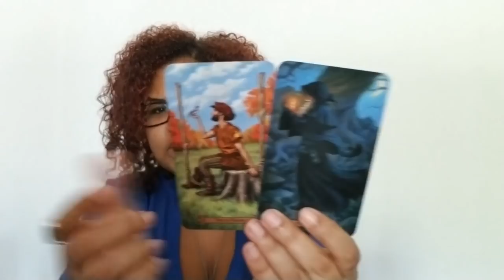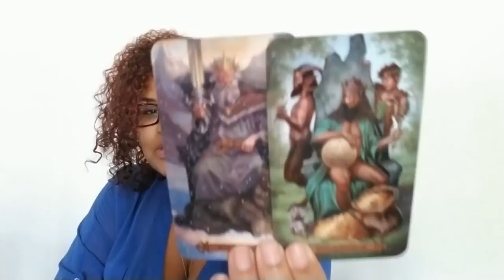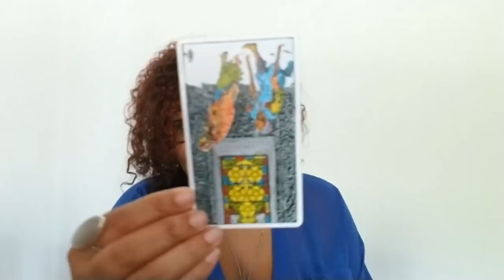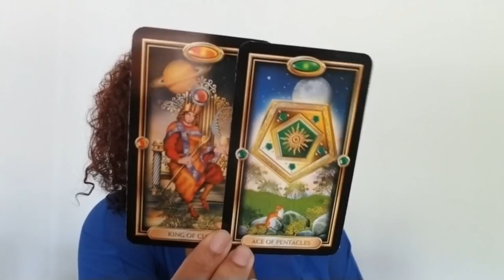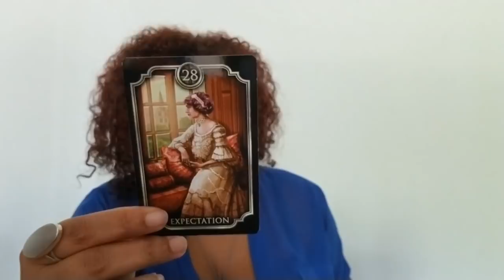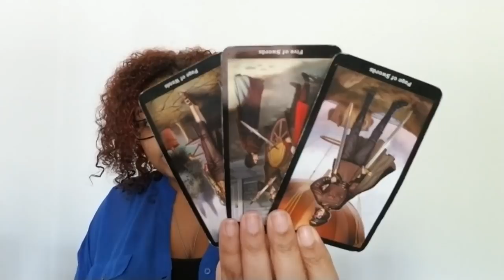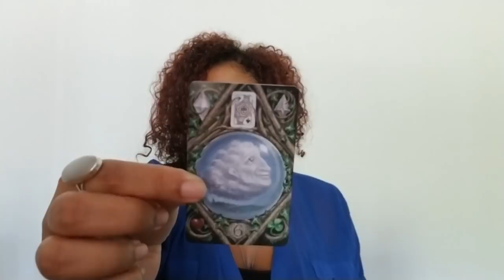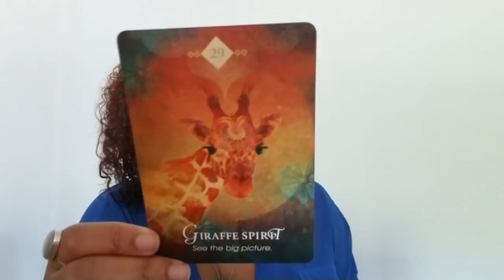Gemini: Do You Believe In Me? (July 24th - 31st)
Gemini: Weekly Love Reading (July 24th - 31st)